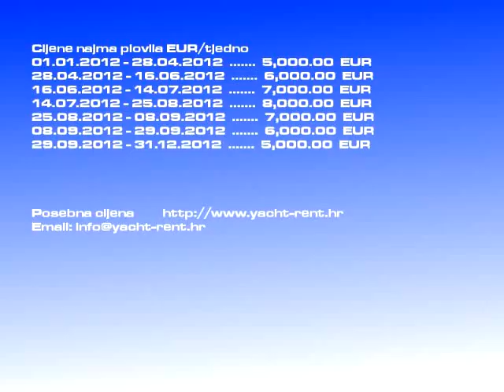Iznajmljivanje - gulet ILARIO | gulet Opatija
Kategorija plovila za iznajmljivanje: gulet, Cijena broda: 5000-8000 EURtjedno, Model čarter plovila: - gulet ILARIO, , Luka: Opatija Hrvatska, Duljina plovila: 22.00, Br.lež.: 10, Broj kabina: 4